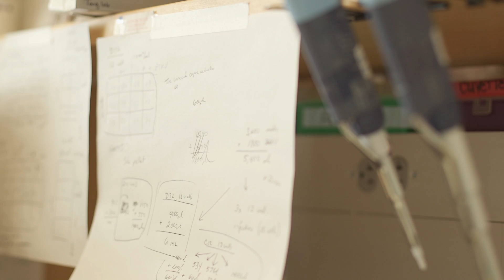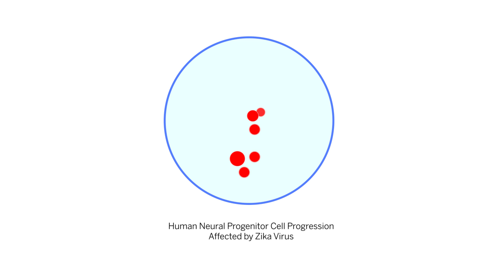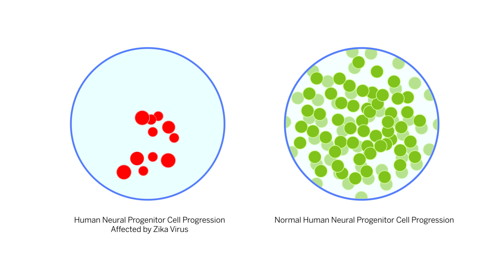Florida State - Johns Hopkins team makes zika virus breakthrough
TALLAHASSEE, Fla. — Florida State University researchers have made a major breakthrough in the quest to learn whether the Zika virus is linked to birth defects with the discovery that the virus is directly targeting brain development cells and stunting their growth.